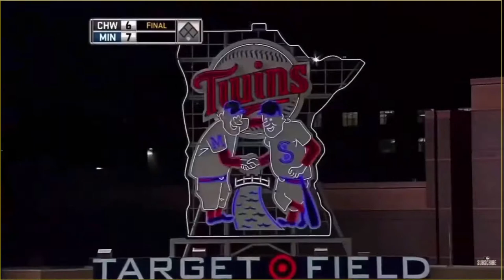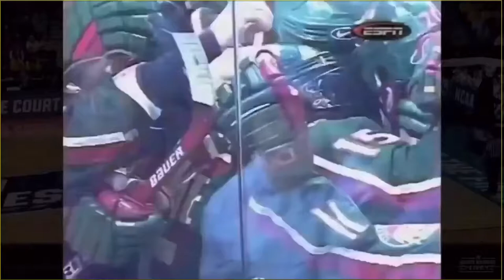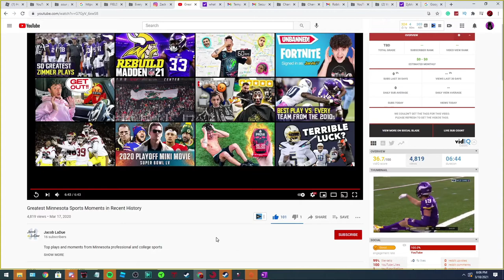Reacting to the Greatest Minnesota Sports Moments in Recent History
Hey guys! you can call me Zy.. I'm Made this youtube account in Youtube 2020 I want to be a good youtube.. making Roblox studio scripting tutorials and more content.. subscribe to my channel! you will not regret it.. I wanna have fun playing Roblox And RP and see you guys every day in VIDEOS! Meanwhile, please follow me on my socials Twitter Instagram ROBLOX Snapchat and Facebook Enjoy my channel.. Please Subscribe and HIT that bell to never miss a video it will really help me out.. this channel is full of Gaming and entertainment.. I love cats sure of LIONS and making videos.. enjoy my channel for as long as you can :D.. and I hope to see you in the future..